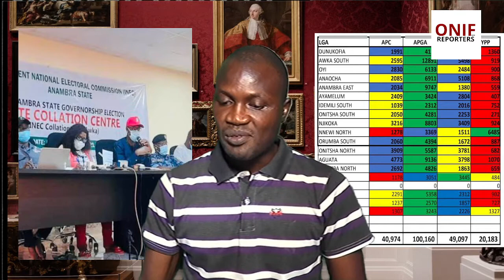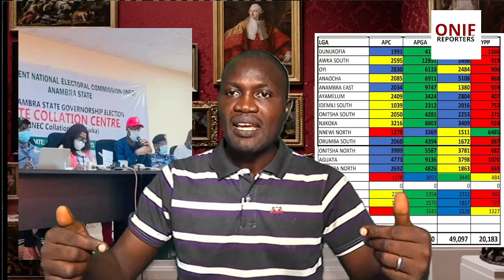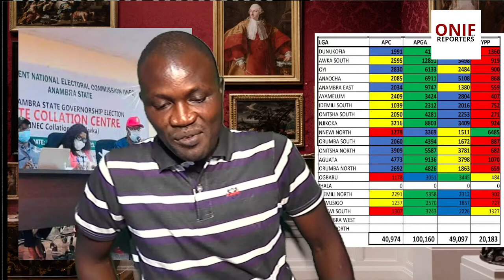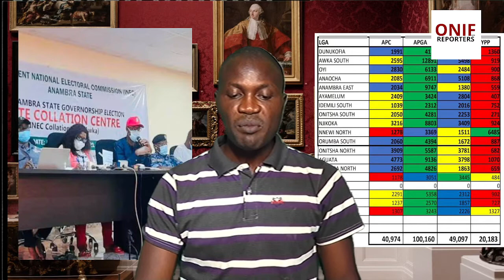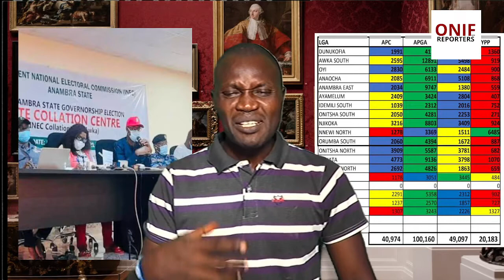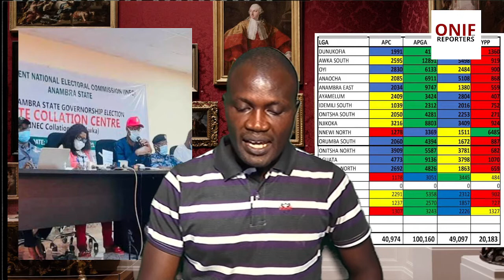Anambra Election Update: APGA Leads As Ihiala LGA Election Will Hold Tomorrow 9th November 2021